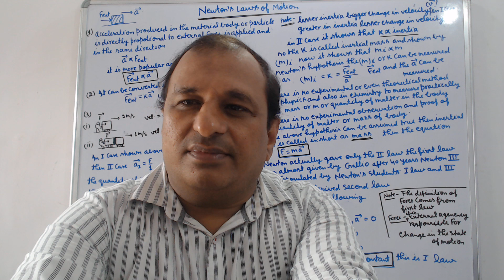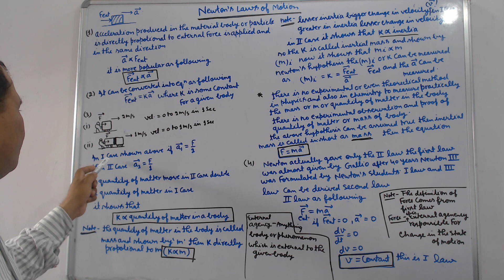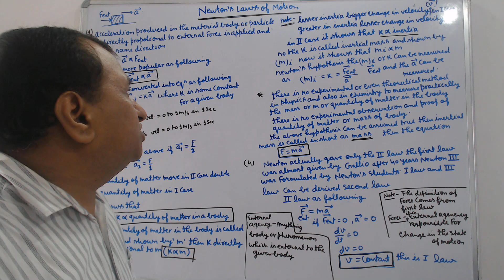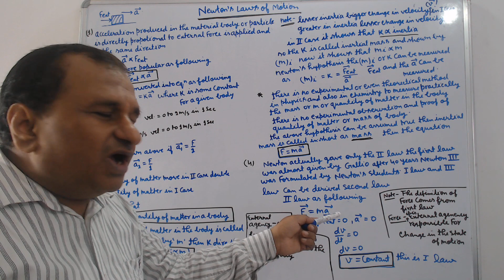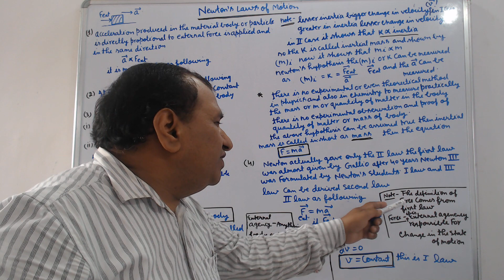JEE/NEET /11th/9th PHYSICS(NEWTON'S LAWS OF MOTION)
CONCEPTUAL POINTS  ABOUT NEWTON'S LAWS OF MOTION